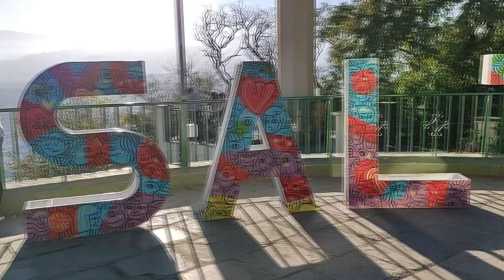En la cima del cerro mas visitado de Argentina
Hola Amigos este es nuestro primer video en este canal! Fuimos en la cumbre del cerro San Bernado en la ciudad de salta! espero que les guste!